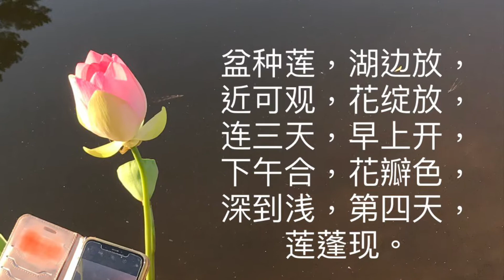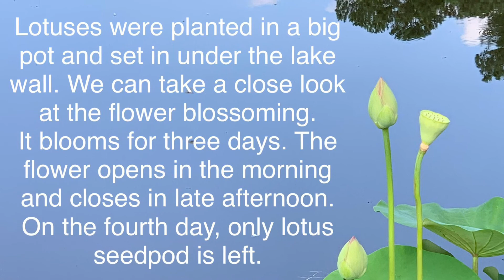How long can this lotus flower be blooming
Lotus blooming,  a lotus changed in 4 days, 荷花瑶，荷花古筝